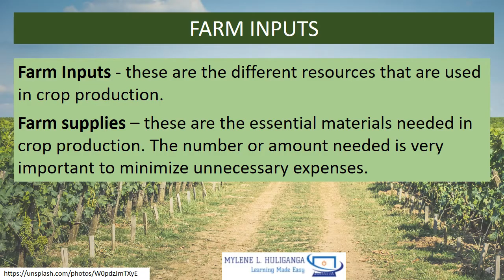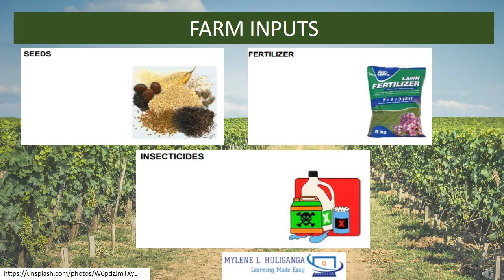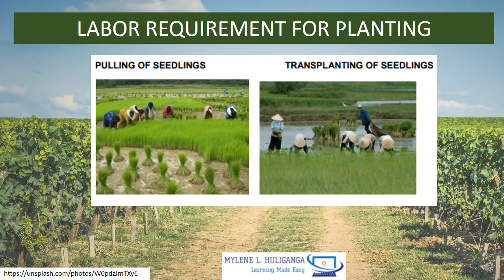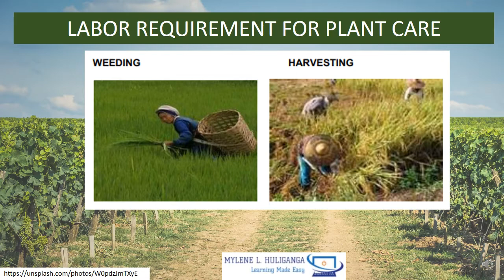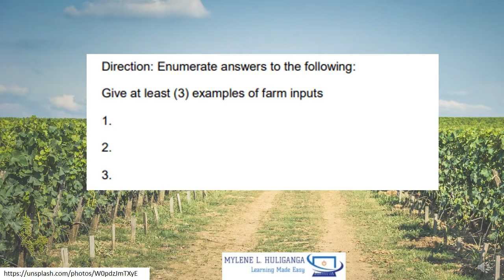TLE Grade 7/8 AGRI CROP Production Lesson 2.2 Perform Estimation and Calculations - FARM INPUTS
AGRICULTURAL CROP PRODUCTION FOR GRADE  7&8 Lesson 2.2
Perform Estimation and Calculations - FARM INPUTS
Grade 7/8 Technology and Livelihood Education
TLE TV
DEPED
TLE
Quarter 1
Quarter 2
Quarter 3
Quarter 4